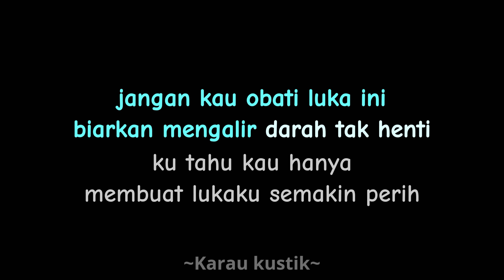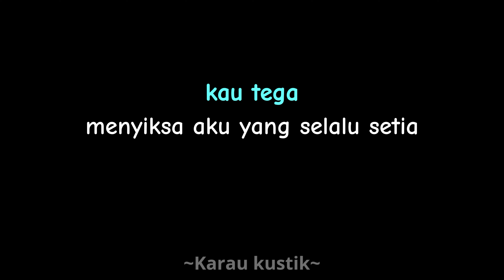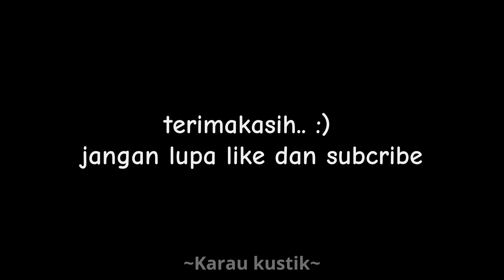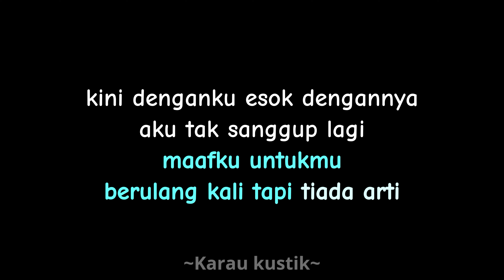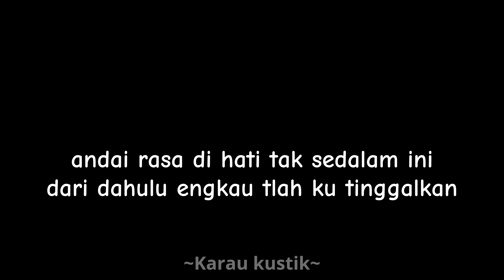[ Karaoke ] Tak Sedalam Ini - Arief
Karaoke lagu yang selalu viral tak kenal zaman yang dibawakan oleh Arief yang berjudul Tak Sedalam Ini

Video ini dibuat sekedar untuk menghibur dan tidak bermaksud mengubah aransemen dari pencipta

Jangan kau obati luka ini
Biarkan mengalir darah tak henti
Ku tahu kau hanya membuat lukaku semakin perih
Kini kau datang, esok kau pergi
Seakan engkau tak punya hati

Terlalu aku mencintaimu
Rupanya kesempatan bagimu
Maafku untukmu berulang kali, tapi tiada arti
Kini denganku, esok dengannya

Sakitnya, perihnya
Melihat kau bercumbu dengannya
Kau tega menyiksa
Aku yang selalu setia

Andai rasa di hati tak sedalam ini
Dari dahulu engkau tlah ku tinggalkan
Cinta yang ku miliki tak bisa kau bandingkan
Rugilah engkau kerna memilih dia

Terlalu aku mencintaimu
Rupanya kesempatan bagimu

Karaoke ini dibuat semirip mungkin dengan versi aslinya jadi mohon maaf jika banyak terdapat kesamaan